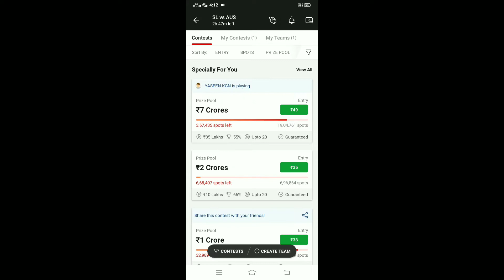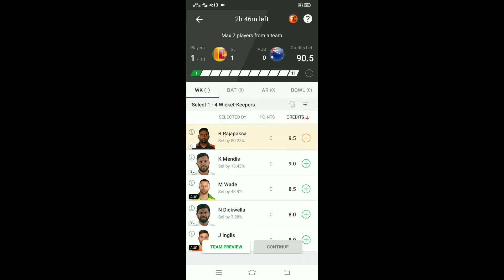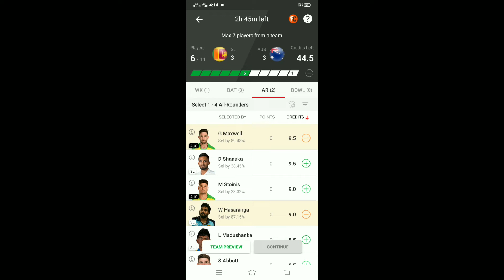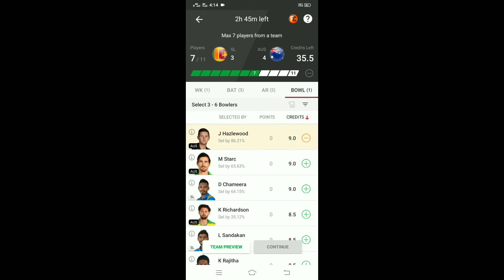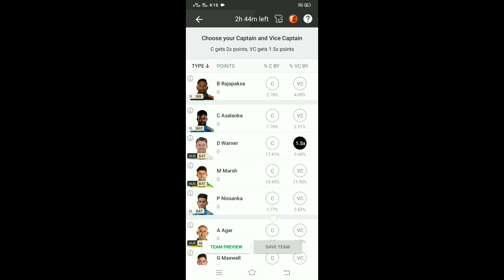SL vs AUS Dream11 Prediction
SL vs aus,aus vs sl,SL vs AUS Dream11 Prediction,t20, Dream11, Team, today, match